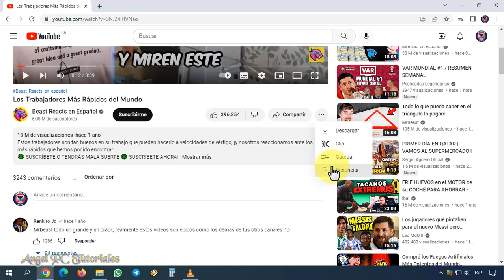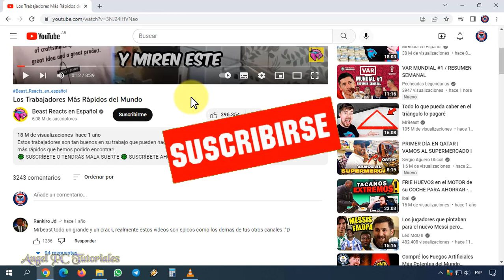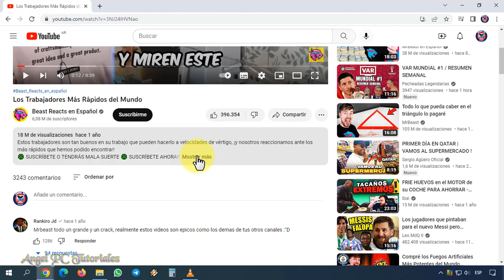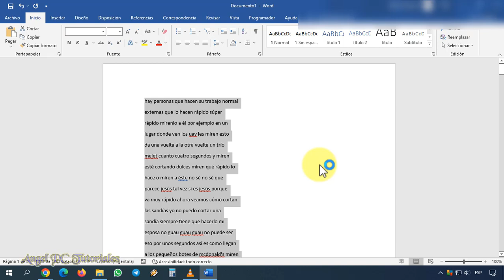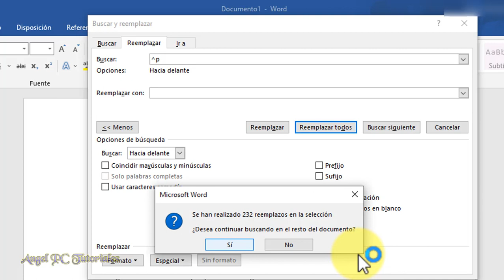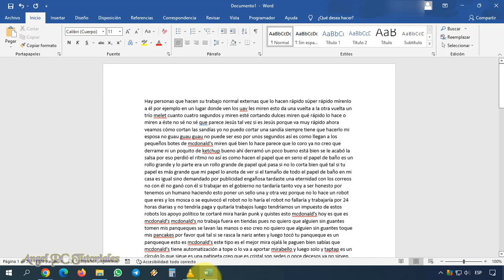COMO TRANSCRIBIR UN VIDEO DE YOUTUBE A TEXTO 🚀 Pasar un Video a Texto 💥 Última Actualización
Explico cómo transcribir un video de youtube a texto y pasarlo a Word. Para sacar y copiar el texto, el video sí o sí debe de tener subtítulos. O sea que lo que tenemos que hacer es extraer los subtítulos. De esa manera, podremos sacar el audio del video de Youtube en forma de texto para copiarlo, pegarlo, y guardarlo en un documento de Word.
EN MI CASO, LA OPCIÓN DE "MOSTRAR O ABRIR TRANSCRIPCIÓN" YA NO ME APARECE DONDE APARECÍA ANTES. SI TIENES EL MISMO PROBLEMA QUE YO, AQUÍ TIENES LA SOLUCIÓN.
Así que ya sabes, si quieres aprender a transcribir un video de Youtube a texto, debes mirar este video tutorial de principio a fin, ya que explico cosas muy importantes a lo largo del video.

✅ TRANSCRIBE CUALQUIER VIDEO O AUDIO A TEXTO CON GGLOT, además, puedes traducir a más de 50 idiomas y crear subtítulos:

✅ CÓMO COPIAR EL TEXTO DE PÁGINAS WEB PROTEGIDAS QUE NO LO PERMITEN 🚀 Google Chrome y Firefox: